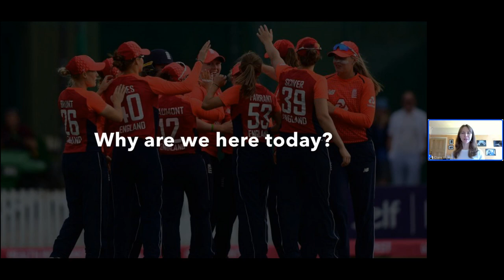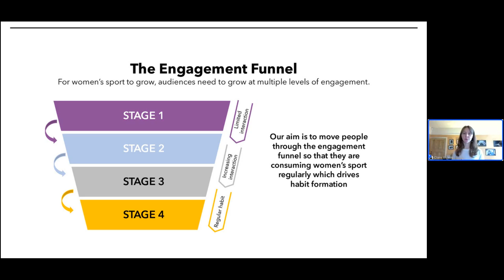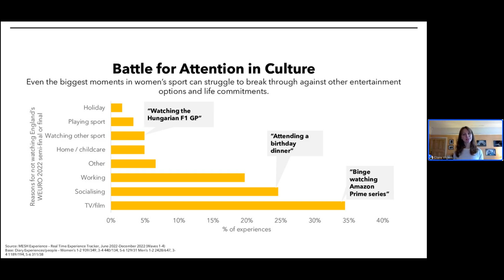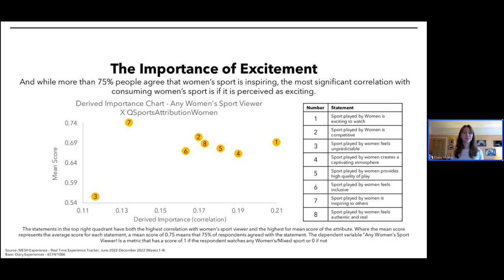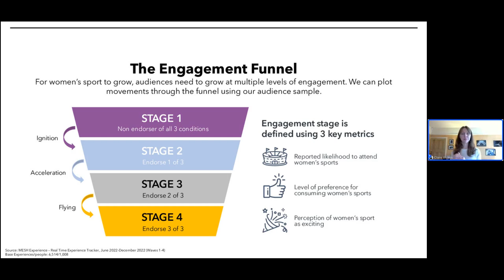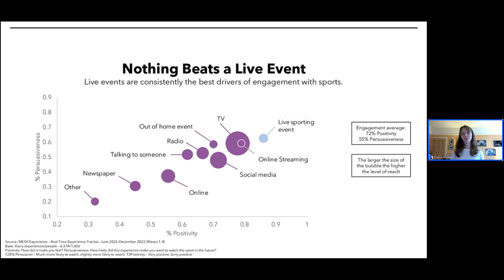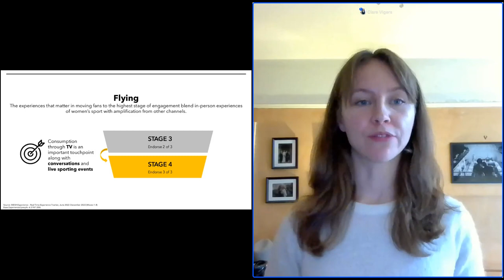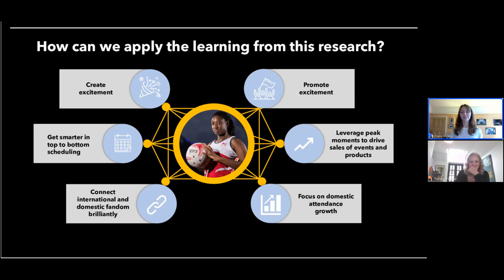Turning Moments into Habits in Women's Sport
Two Circles & Women's Sport Trust launch new research into women's sport fandom, supported by UK Sport, The FA, The ECB and The RFU.